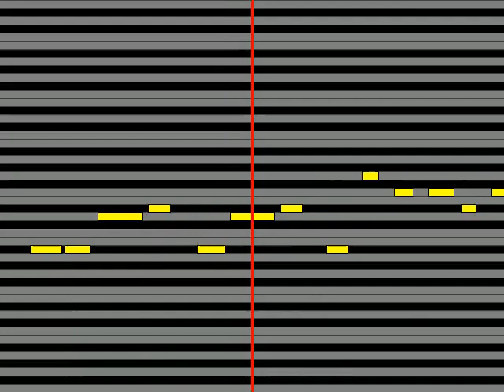【ガイドメロディ】 SPYAIR LIAR